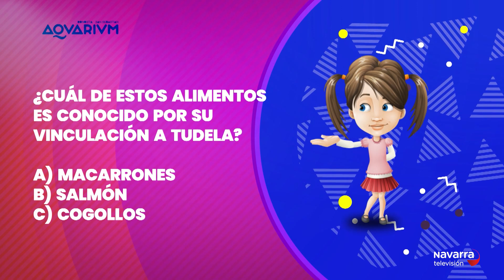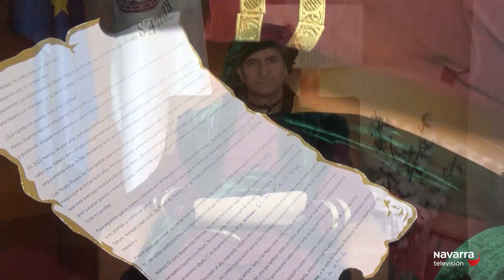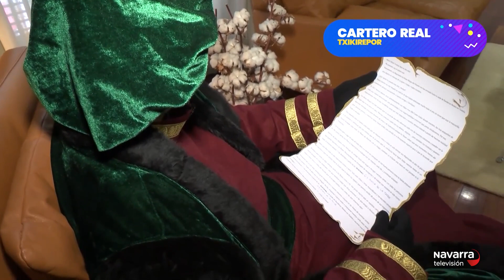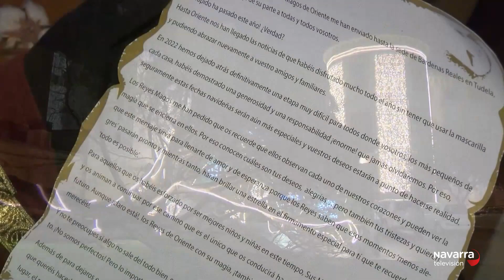Club Txikipanda 16/12/2022